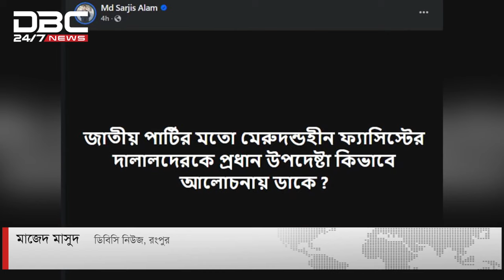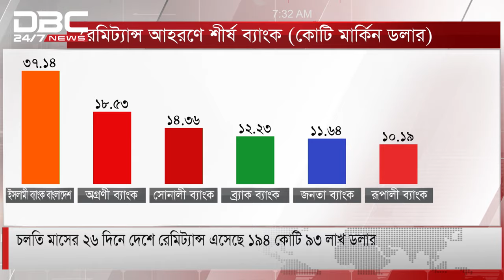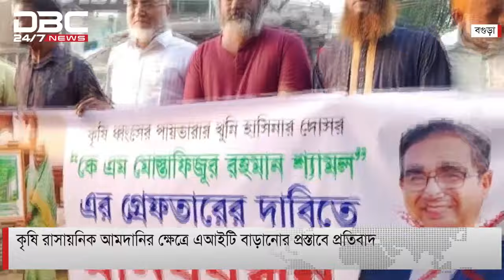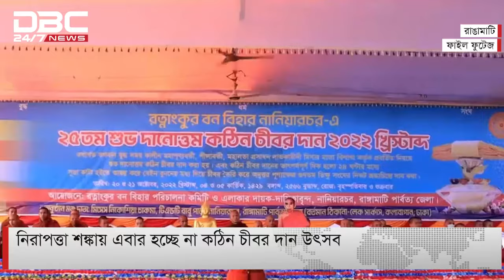সকাল ৯ টার সংবাদ 28-10-2024 | DBC NEWS